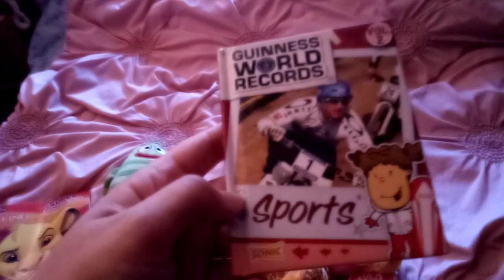What I Am Going To Donate To The Little Boy With Autism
I Am A Going To Show You What I Am Going To Donate The The Little Boy With Autism Who Lost His Home In Fire In West New York, New Jersey.